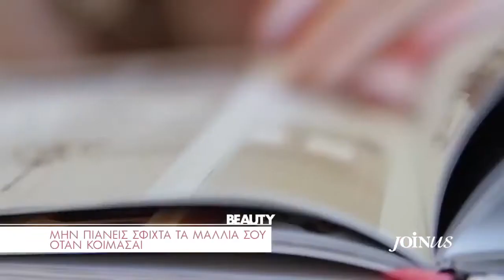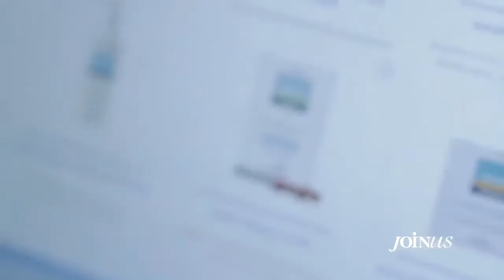FREZYDERM @Join us – Αντιμετώπιση της χρόνιας και εποχικής τριχόπτωσης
Ψάχνεις τρόπους αντιμετώπισης της τριχόπτωσης και των αδύναμων μαλλιών σου; Εκτός από τη σωστή διατροφή και το προσεκτικό styling, η χρήση των εξειδικευμένων προϊόντων HAIR FORCE θα σε βοηθήσει να αποκτήσεις δυνατά και υγιή μαλλιά! Η Άννα Πρέλεβιτς μας δίνει χρήσιμες συμβουλές για την περιποίηση των μαλλιών και την αντιμετώπιση της τριχόπτωσης! Τα τριχοτονωτικά σαμπουάν HAIR FORCE SHAMPOO MEN & WOMEN προσφέρουν ενδυνάμωση των θυλάκων και ενίσχυση της τριχοφυΐας ενώ η τριχοτωνική μάσκα HAIR FORCE MASK θα αναδομήσει την τρίχα και θα δράσει κατά του σπασίματος. Μπορείτε να συμπληρώσετε την αγωγή σας με τη λοσιόν HAIR FORCE LOTION που προλαμβάνει και αντιμετωπίζει την τριχόπτωση, με την ειδική αγωγή μονοδόσεων HAIR FORCE MONODOSE και με το ειδικό συμπλήρωμα διατροφής HAIR FORCE CAPS. Μάθετε περισσότερα εδώ